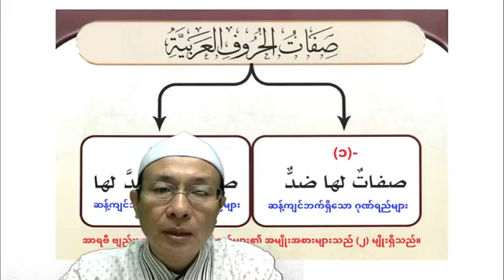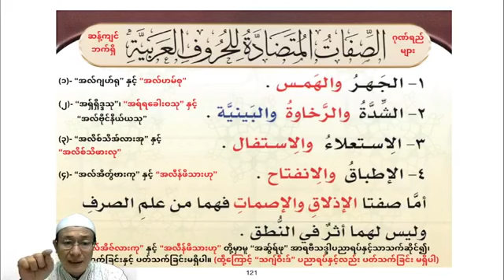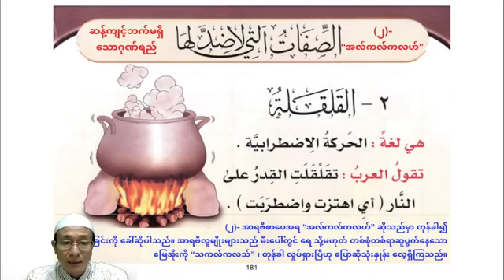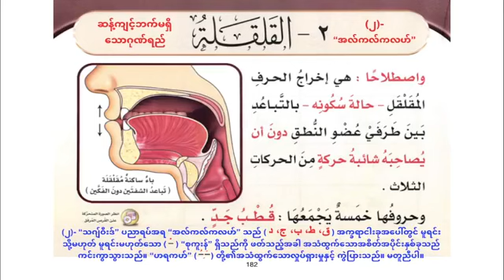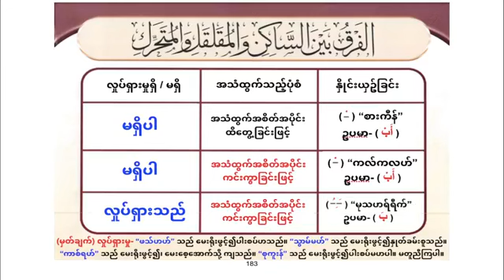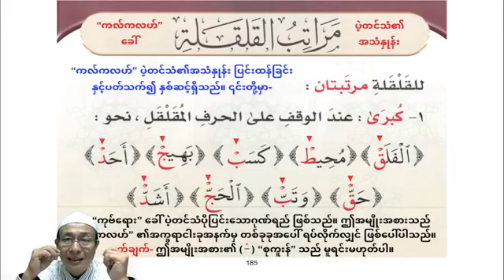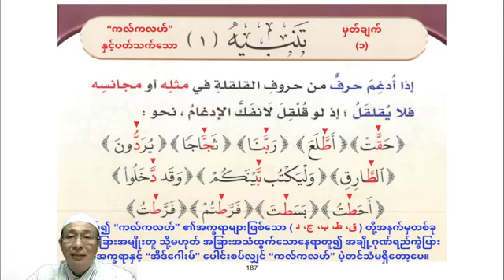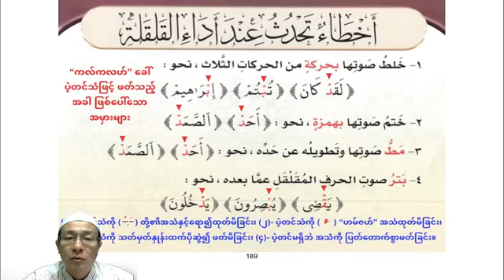"သဂျ်ဝီးဒ်" ပညာရပ်၊ ဆန့်ကျင့်ဘက်မရှိသောဂုဏ်ရည်၊ (၂)- “အလ်ကလ်ကလဟ်”။